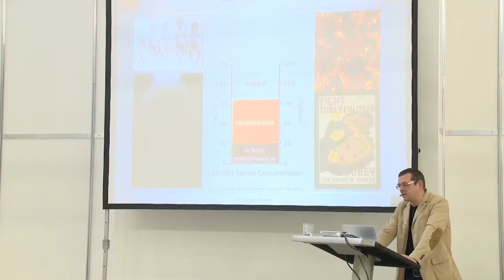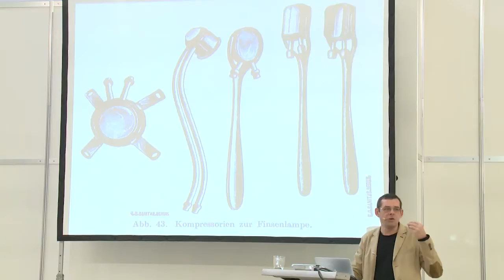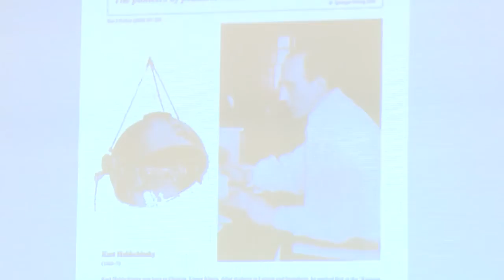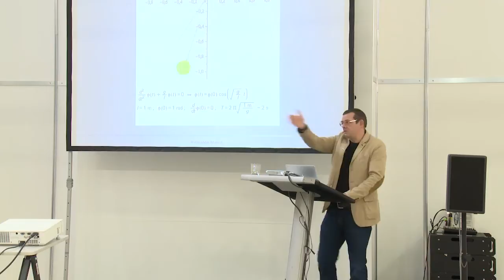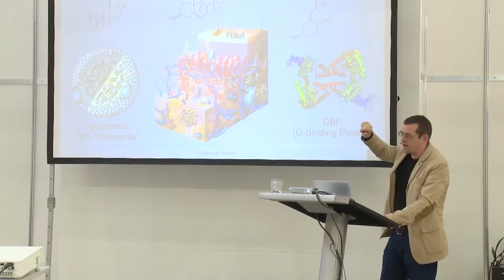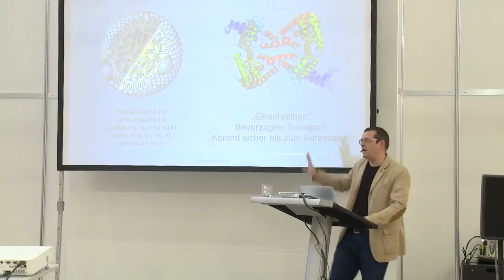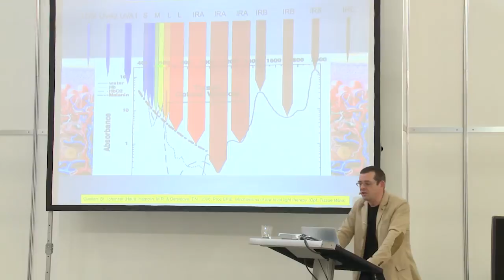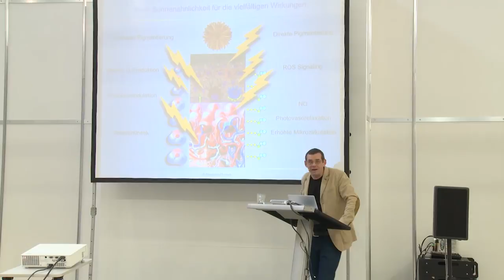Künstliche Besonnung – gestern, heute und morgen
Alexander Wunsch (Vortrag DE LANG)